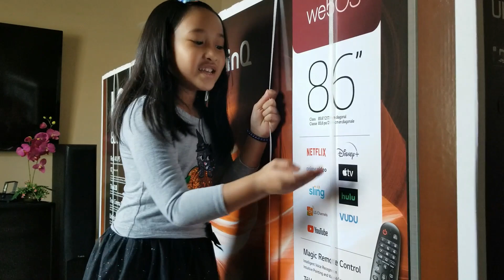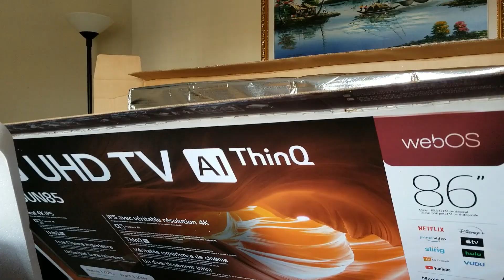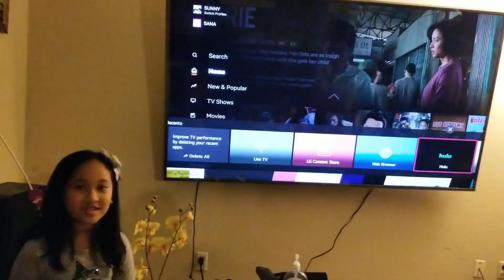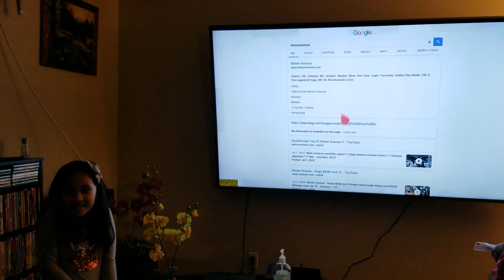World Most Intelligent Smart TV LG UHD TV AI ThinQ Unboxing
Christina and Anthony went to Costco to buy an enormous 86" LG TV 4K which took three people to get the job done. The most important that I liked this TV is the web browser and the magic remote.  The big screen LG TV surrounded by 5 speakers and a sub would sound just like an IMAX Theatre.
You won't be disappointed with this LG TV even you are playing heavy load games because it native 120 HZ rate and 2.1 HDMI can help action movies and games going smoothly.

LG AI TVs are the world's most intelligent TVs with the Google Assistant and Alexa built in, so you can control compatible smart home devices using just your voice, creating a cinematic center for your home and beyond. LG Smart TV with web OS is proud to be partnered with Netflix. ... In fact, Netflix is one of the very first destinations for 4k content that you can enjoy on your Ultra HD TV. OLED TVs and Super UHD TVs will feature a new artificial intelligence (AI) that LG is calling AI ThinQ. AI ThinQ unlocks the ability to control the TV and more, simply by using your voice. If the name 'AI ThinQ' sounds familiar, that's because LG also has 'SmartThinQ' connected home appliances.

thanks
Linked in:
Thanks